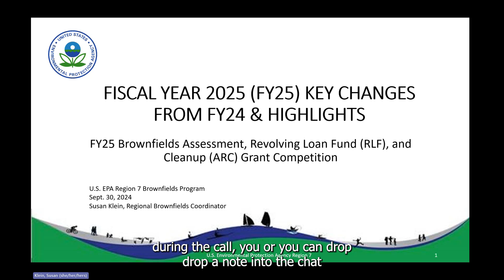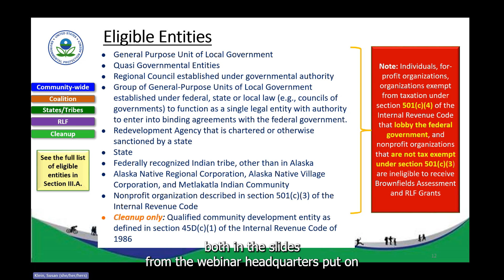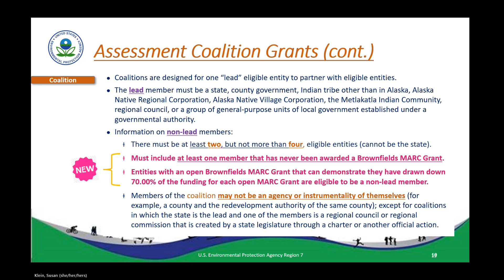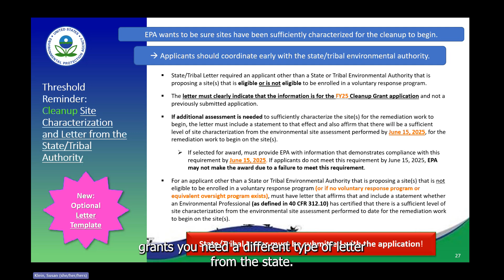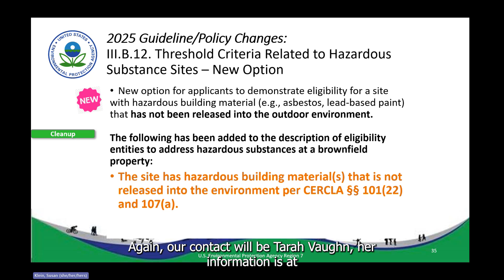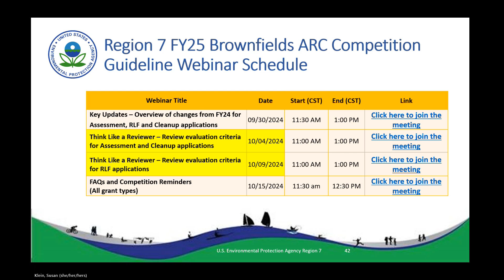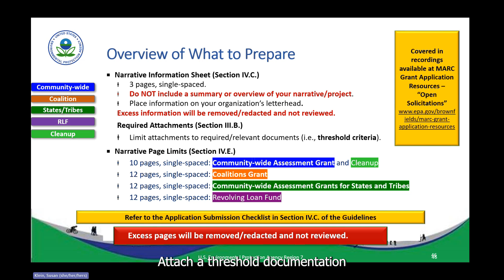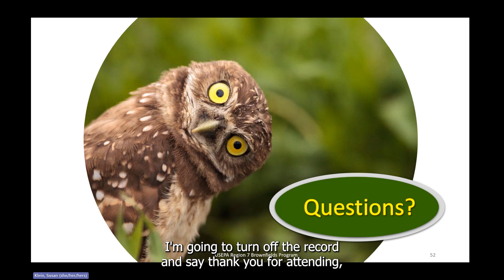EPA Region 7 | Fiscal Year 2025 Brownfield ARC Competition Key Changes from FY24 (Pt 3 of 4)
NOTE: Open captions are provided on this video.

U.S. EPA Region 7 discuss key changes for the Fiscal Year 2025 Brownfield (ARC) grant competition.